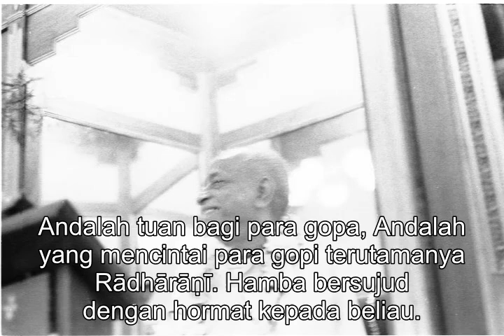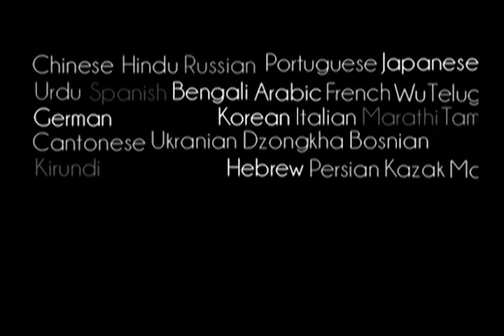Prabhupada 1057 Bhagavad gita juga bernama Gitopanishad, adalah hakekat segala pengetahuan Veda